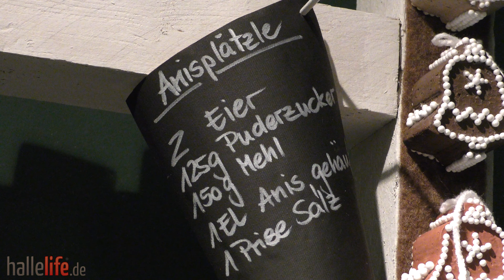Wundersame Weihnachtswelt in 4K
"Wundersame Weihnachtswelt" - Weihnachtsausstellung in der Neuen Residenz in Halle